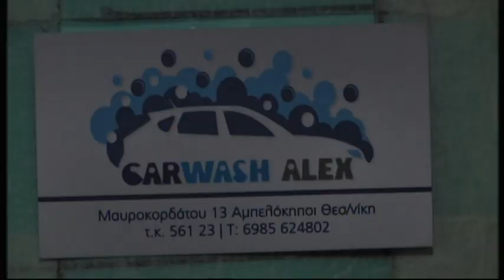ΑΣΤΕΡΑΣ ΑΜΠΕΛΟΚΗΠΩΝ - ΚΑΝΟΝΙΕΡΗΔΕΣ 5-1 (1/3/20)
Παρακολουθήστε τα καλύτερα στιγμιότυπα από τον αγώνα του Αστέρα Αμπελοκήπων με τους Κανονιέρηδες για τον πρώτο όμιλο της Α΄Κατηγορίας.
ΕΥΧΑΡΙΣΤΟΥΜΕ ΓΙΑ ΤΗΝ ΣΤΗΡΙΞΗ!!!
Για να αποκτήσετε όλο τον αγώνα σε DVD ή USB μπορείτε να επικοινωνήσετε με τη σελίδα μας στο Facebook: erasitexnika.gr ή στο e-mail --- Οι Αναμνήσεις Κρατάνε Για Πάντα. Αυτές Έχουμε!!!
Εάν είστε αθλητικός ή πολιτιστικός σύλλογος και θέλετε να καλύψουμε και να προβάλλουμε τον αγώνα ή την εκδήλωση σας στα μέσα μαζικής ενημέρωσης που εκπροσωπούμε μπορείτε να επικοινωνήσετε με τη σελίδα μας στο Facebook: erasitexnika.gr ή στο e-mail
Αν θέλετε να βλέπετε πρώτοι τα βίντεο μας κάντε Like στη σελίδα μας στο Facebook
Εάν επιθυμείτε να δείτε την επιχείρηση σας στα βίντεο μας μπορείτε να επικοινωνήσετε με τη σελίδα μας στο Facebook: erasitexnika.gr ή στο e-mail
Και θυμηθείτε οι αναμνήσεις έχουν ανεκτίμητη αξία!
Ευχαριστούμε Πολύ - Καλή Θέαση!